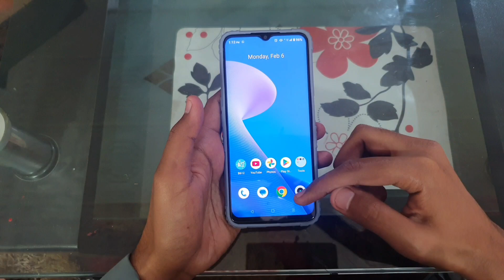Realme C35 - Shockproof Hybrid Case Unboxing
Unboxing and Short Review:
Cyan - Shockproff Dotted Hybrid Soft Case with Ring Holder

Watch: • Rob Gasser & Miss...